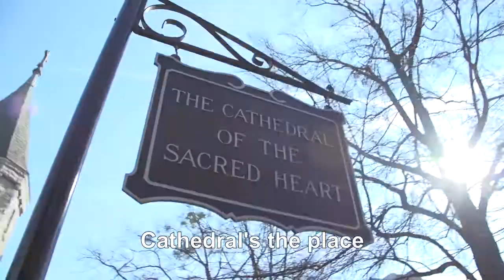Cathedral School - Downtown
Welcome to Cathedral School, located in the heart of Downtown Raleigh.